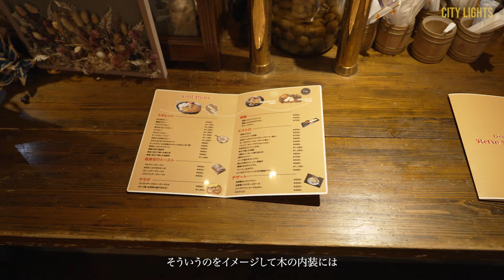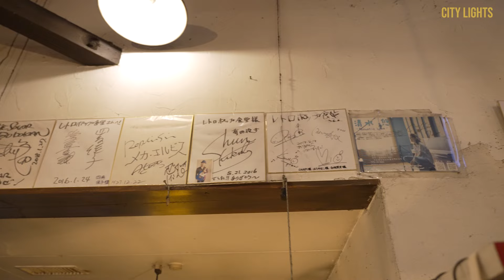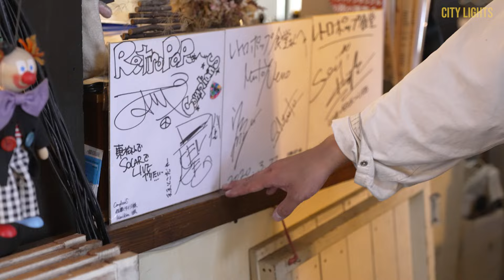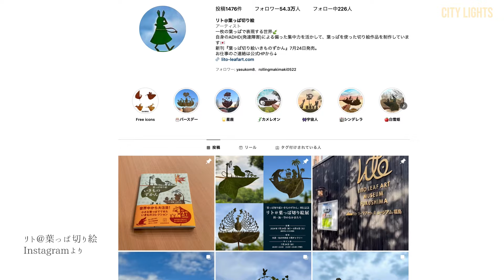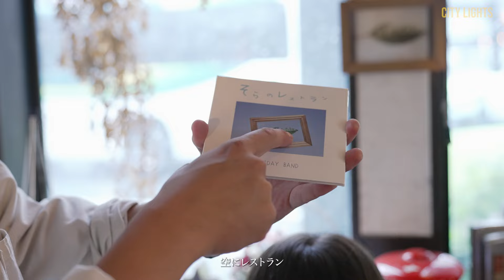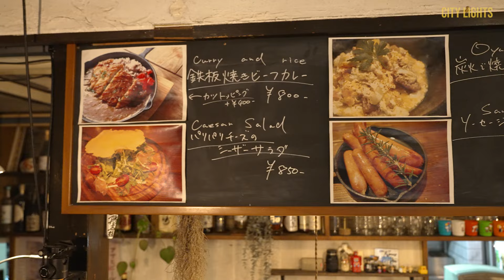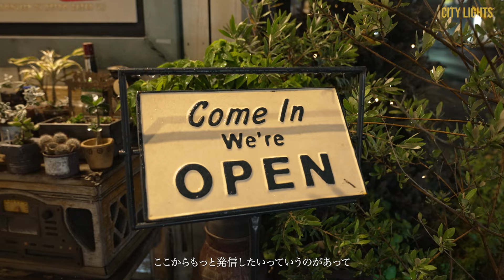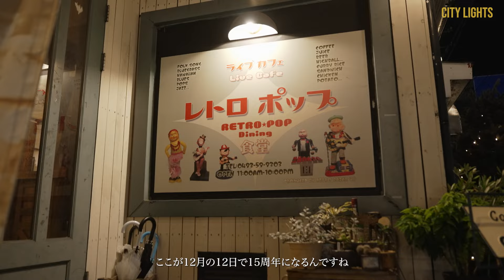【東松山のミュージシャンが集まる食堂】レトロポップ食堂に人が集まる訳とは？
うまい飯にはうまい酒、うまい酒にはいい音楽。
そんな三拍子揃ったoasisの様なお店を紹介する本コーナー「IN THE OASIS」
今回は埼玉県東松山市にあるLIVE CAFE レトロポップ食堂さんをご紹介。
(一部の電球でフリッカーがありますが、アメリカの酒場もフリッカーだらけだろうということでそのままにしますご了承くださいまし🍺)
ウルフルズ/ウルフルケイスケ、サスケ、シアターブルック/佐藤タイジ、KenKen、といった大御所アーティストから若手アーティストまで、幅広い層の音楽人に愛されるレトロポップ。
オーナーである高田 虎太郎さん自身もカントリーバンド「HOLIDAY BAND」のギターボーカルとして活躍している。
アメリカの田舎町にある活気ある酒場を思わせる店内には、夜な夜な音楽好きが騒いで踊り明かした空気感と、香ばしいカレーの匂いが…。

00:00 オープニング
00:31 ルームツアー
07:14 自慢のカレー
11:53 レトロポップの子ども食堂
13:05 ミュージシャンの家

LIVE CAFE レトロポップ食堂
埼玉県東松山市箭弓町３丁目３−４

⬇︎関連動画
【大人も子供もご飯に困っている人は来て欲しい】松戸市五香の子ども達を愛するCafe & Dining リンネ

【東大宮の弾き語り自由な洋風居酒屋COZY】元プロボクサー、元美大生、多彩な経歴の店主が作る手作りピザ！

CITYLIGHTSは、音楽を中心とした、心揺さぶる表現者が集まる踊り場。

アメリカ・サンフランシスコの北東部、ノースビーチに『City LIghts Bookstore』という古い本屋がある。1950年代から60年代にかけて、ビートニクたちはこの本屋に集まり、お互いの思想や哲学を語り合ったという。
人生が満ち足りない、心が破裂しそうなほどワクワクしたい。CITY LIGHTSは、そんな人たちが集い語り合う場所。

  / citylig0

  / citylights6.  .